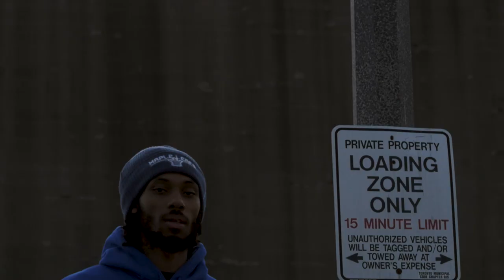Seerious - SO TORONTO ( So Brooklyn remix )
Toronto Music
Follow Seerious @Seeriouswhyso
Follow the DMA team @dmaffiliates